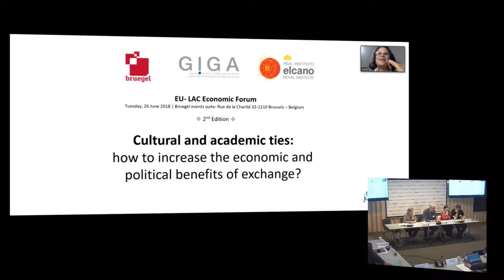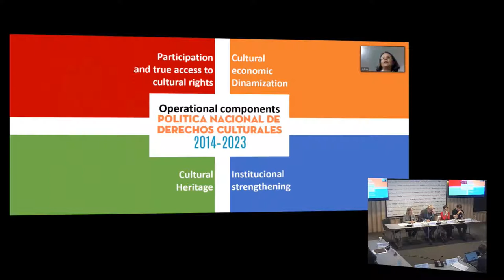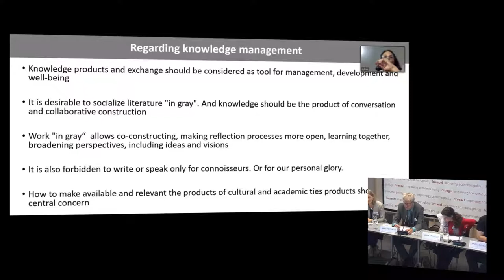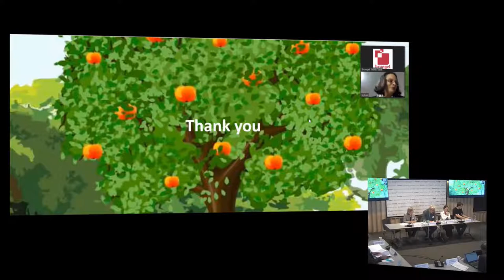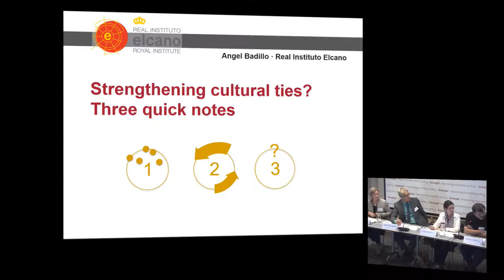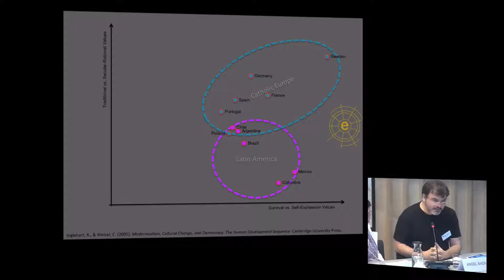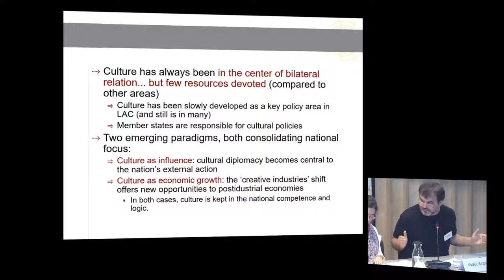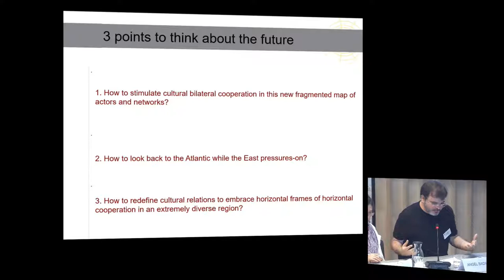EU LAC Economic Forum 2018: Session 3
The EU-LAC Economic Forum was established in 2016 as a high level gathering for in-depth research-based exchanges on economic issues between European, Latin American and Caribbean (LAC) policy makers and experts. We are pleased to invite you to the second edition of the forum which will take place on 26 June in Brussels.

Our next forum features three public sessions addressing strategic topics such as:

Sectoral opportunities of EU-LAC relations : Telecom Infrastructure, connectivity and the effects of Digitalisation on EU-LAC relations
Cultural and academic ties: how to increase the economic and political benefits of exchange?
EU- LAC economic cooperation in a Global context: Trade, investment and the EU-CHINA race for Latin American markets.

Session III. Cultural and academic ties: how to increase the economic and political benefits of exchange?

Chair: Bert Hoffmann, Head of Berlin Office, GIGA

Keynote

Sylvie Durán, Minister for Culture, Costa Rica

Panel

Angel Badillo, Senior Research Fellow, Real Instituto Elcano

Elisa Grafulla, Cluster Development Director, European Union of National Institutes of Culture – EUNIC

Anne Sperschneider, Head of Division Central and South America, Sponsorship and Network Department, Alexander von Humboldt Foundation